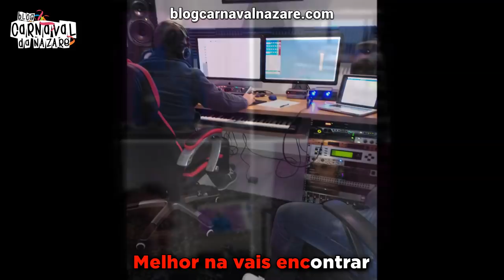Planalto 2018 - Carnaval da Nazaré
O Blog Carnaval da Nazaré apresenta a marcha do Planalto 2018

Letra: O Sitêre
Canta: Vítor Fragoso
Coro: Márcio Santos e Sérgio Vitorino